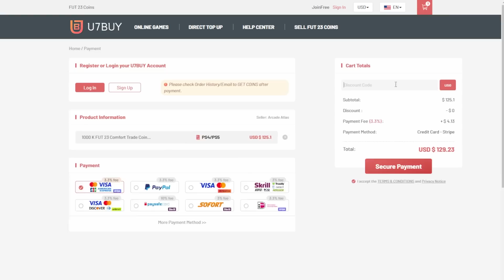Is It Time To Buy Your FIFA Team?